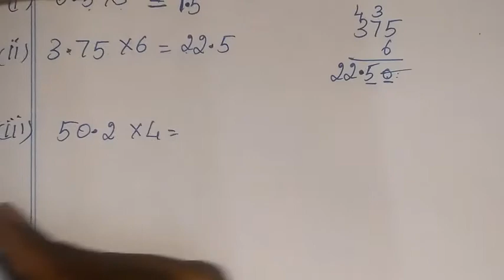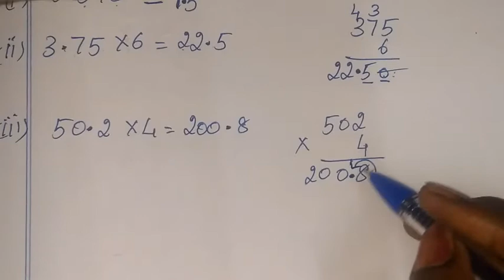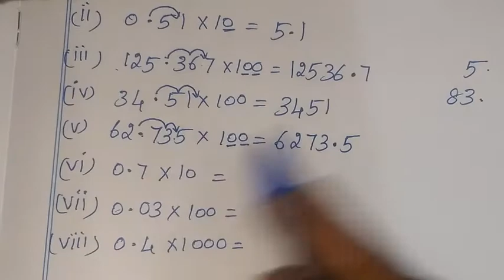7th maths tamil Term 3 Chapter 1 number system exercise 1.3 sum 1-4 tn samacheer 3rd term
TN Samacheer class 7 maths New Syllabus Term 3 Chapter 1 number system Exercise 1.3 sum 1-4 7th standard std maths tamil